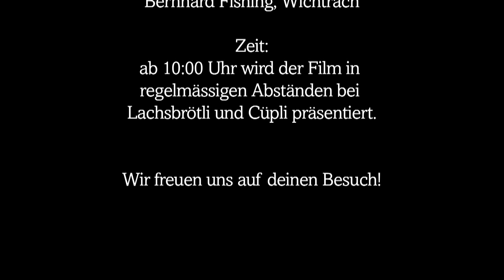Trailer: "Fliegenfischen auf Atlantische Lachse"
Die Filmpremiere findet am Samstag 2. November 2013 bei Bernhard Fishing in Wichtrach statt. Ab 10:00 Uhr wird der Film in regelmässigem Abständen bei Lachsbrötli und Cüpli präsentiert. Wir freuen uns auf deinen Besuch!